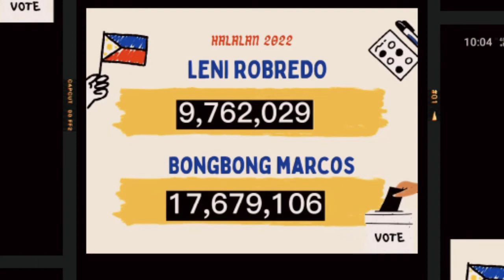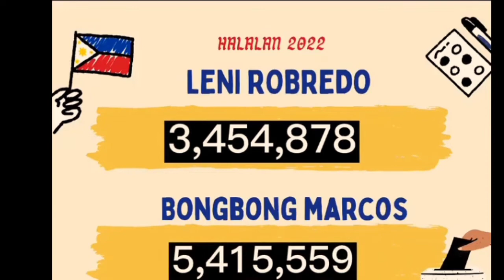MAG INGAY ANG MAKA BBM-SARA UNITEAM22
Ferdinand Romualdez Marcos Jr., commonly referred to as Bongbong Marcos or BBM, is a Filipino politician who is the presumptive president-elect of the Philippines. He previously served as a senator from 2010 to 2016. Wikipedia

Born: September 13, 1957 (age 64 years), Manila

Spouse: Louise Marcos (m. 1993)

Party: Partido Federal ng Pilipinas

Education: Wharton School of the University of Pennsylvania (1979–1981), More

Children: Ferdinand Alexander Araneta Marcos, Joseph Simon Araneta Marcos, More

Previous offices: Senator of the Philippines (2010–2016), More

Siblings: Imee Marcos, Irene Marcos, Aimee Marcos